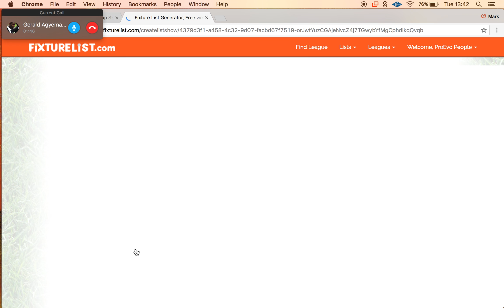The official Draw for the pep League season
The full league will be posted on the Blog and Twitter on friday. Keep your eyes peeled